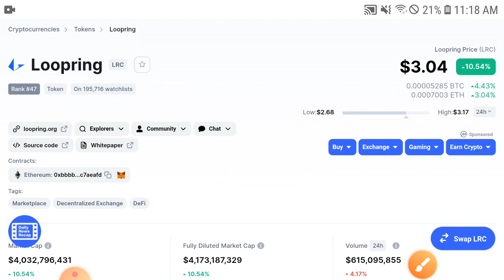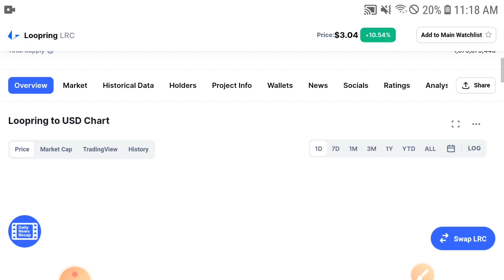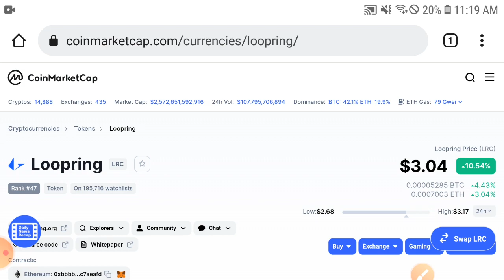Loopring Holders stop This Mistake Get Profit || Loopring LRC Price Prediction 2021